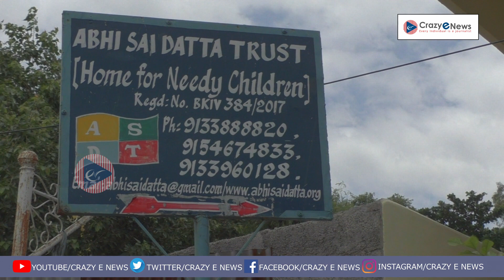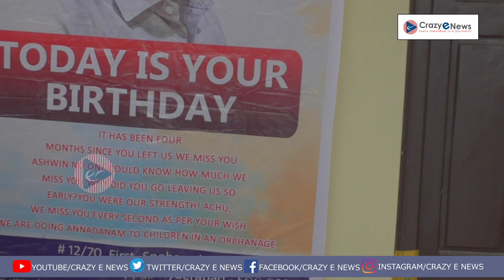Ashwin cancer foundation Donate food to Abhi sai datta Trust|Crazy E News.